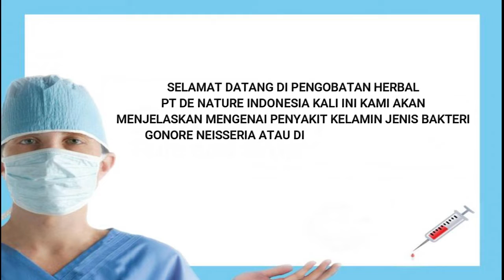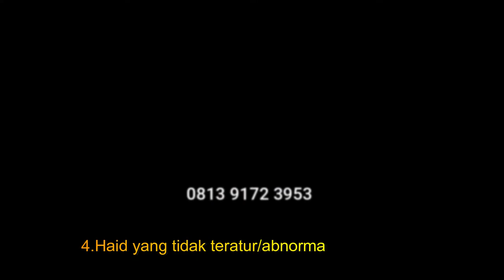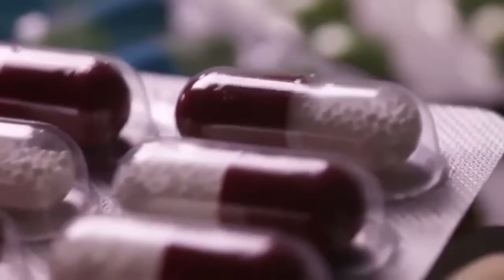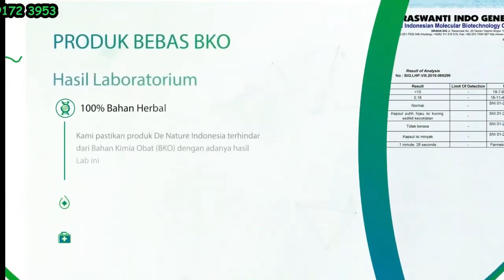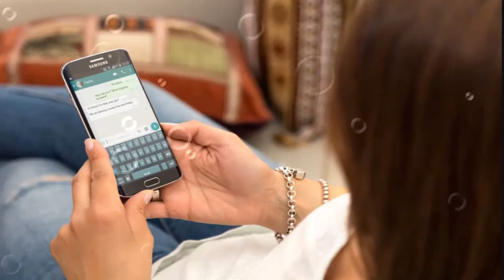Kenapa penis keluar nanah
APA Penyebab Kemaluan Keluar Cairan Putih Seperti Nanah Setelah Kencing
Bahaya Kelamin Mengeluarkan Cairan Putih,Kuning Seperti Lendir Nanah,kelamin keluar cairan putih,gonore,kencing nanah,neisseria gonorrhoeae,kelamin keluar nanah,de nature,infeksi saluran kencing,gangjie,ghosiah,cilacap,asli,kelamin keluar lendir,gejala,ciri ciri,pengobatan kencing nanah,keluar cairan putih lendir dari penis,obat kencing nanah di apotik,cara mengobati kelamin bernanah dan sakit buat kencing,kelamin bengkak,cara mengobati kelamin keluar nanah

Pada pria, gejala awal gonore biasanya timbul dalam waktu 2-7 hari setelah terinfeksi. Gejalanya berawal sebagai rasa tidak enak pada uretra dan beberapa jam kemudian diikuti oleh nyeri ketika berkemih (kencing) serta keluarnya nanah dari penis. Sedangkan pada wanita, gejala awal biasanya timbul dalam waktu 7-21 hari setelah terinfeksi.

1.Frekuensi buang air kecil yang cukup sering
2.Keluarnya nanah dari penis (tetesan cairan) berwarna putih, kuning, krem atau kehijau-hijauan)
3.Bengkak dan kemerahan bukaan penis
4.Bengkak atau nyeri pada testis
5.Sakit tenggorokan yang datang terus-menerus

1.Keluar cairan dari vagina (berair, menyerupai krim, sedikit kehijauan)
2.Ketika buang air kecil, adanya sensasi nyeri dan rasa panas
3.Frekuensi buang air kecil yang cukup sering
4.Munculnya bercak darah atau perdarahan saat tidak sedang menstruasi
5.Rasa nyeri ketika melakukan hubungan seksual
6.Rasa nyeri juga dirasakan pada perut bagian bawah atau nyeri panggul
7.Bengkak pada vulva
8.Rasa terbakar atau panas di tenggorokan (ketika sudah melakukan oral seks)
9.Demam

Salah Satunya Adalah Kunjungi :
Kecamatan Majenang
Kabupaten Cilacap